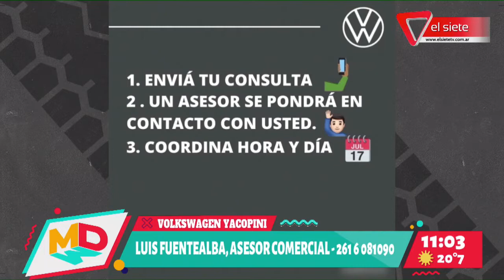VOLKSWAGEN YACOPINI | Acceder a un 0km más fácil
Luis Fuentealba, asesor comercial del equipo Zerdán en Volkswagen Yacopini nos ofrece el auto para cumplir tu sueño del 0km.